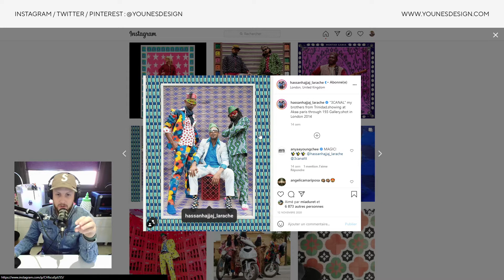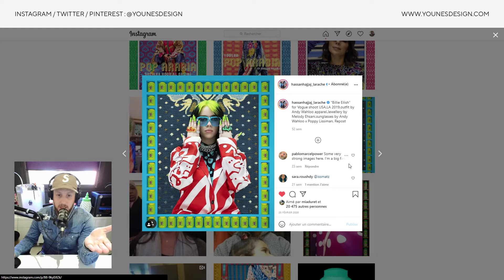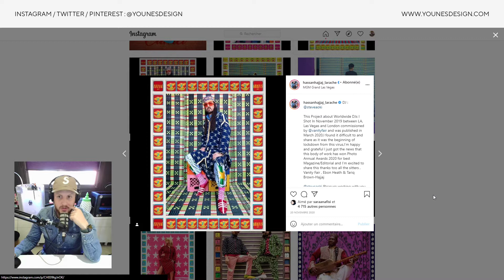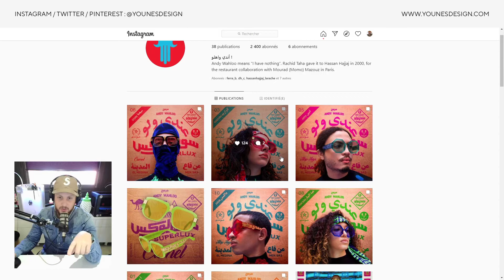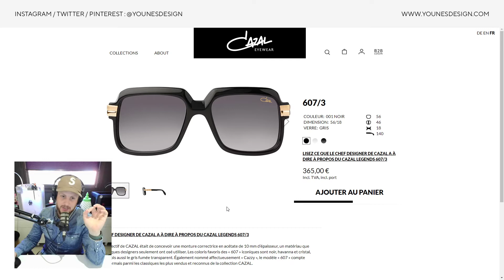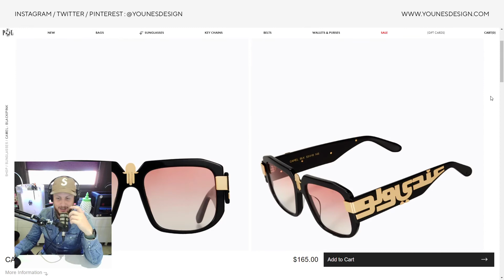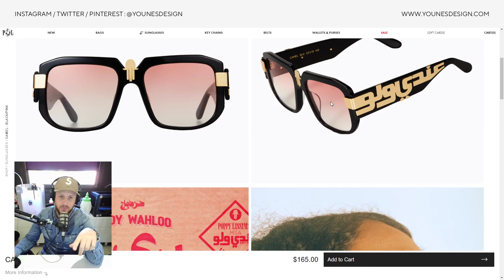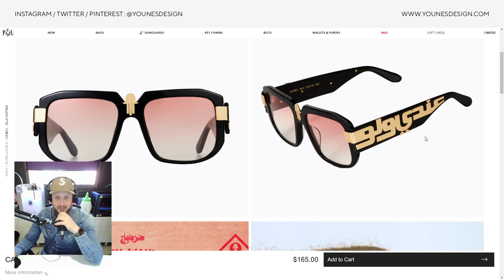BRICOLOS S01E08 - Andy Wahloo x Hassan Hajjaj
Aujourd'hui je vous parle des lunettes réalisés par Hassan Hajjaj pour Andy Wahloo avec la participation de Poppy Lissiman !